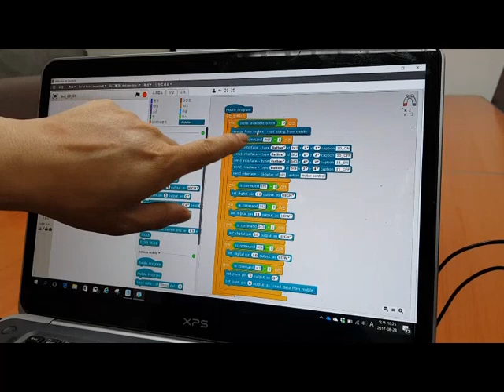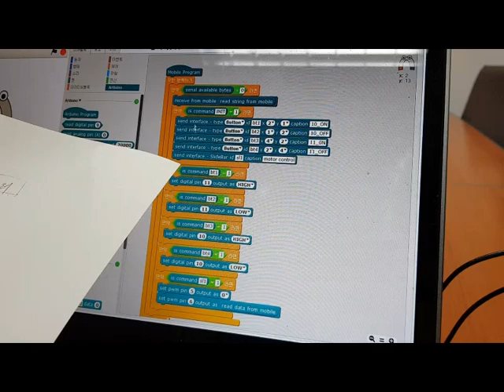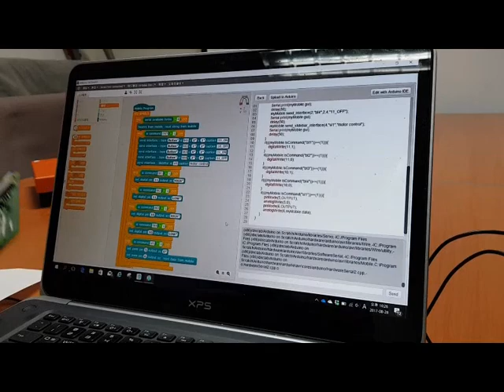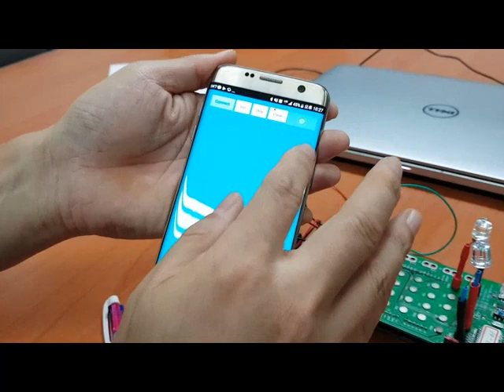Arduino & Android phone programming With Scratch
You can programming arduino and Mobile phone with scratch.